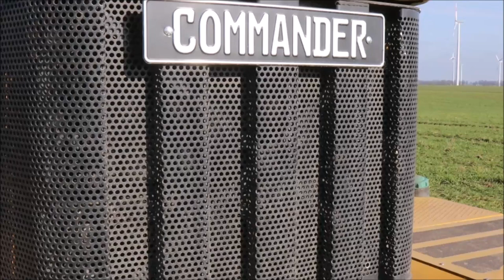Terra-Gator 2104 beim Naturdünger ausbringen, DAF LKW.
Naturdünger ausbringen in Goch-Pfalzdorf, NRW, Deutschland im März 2023.